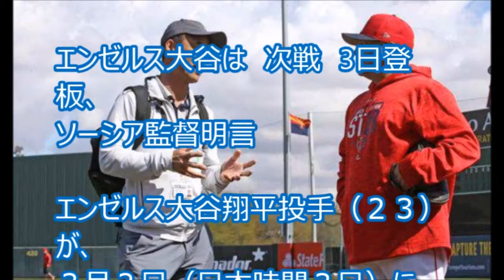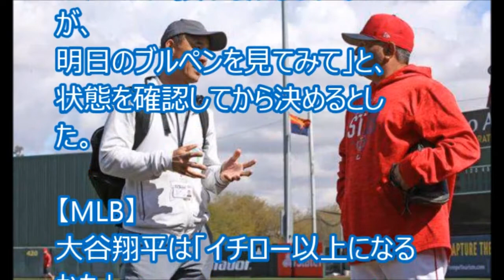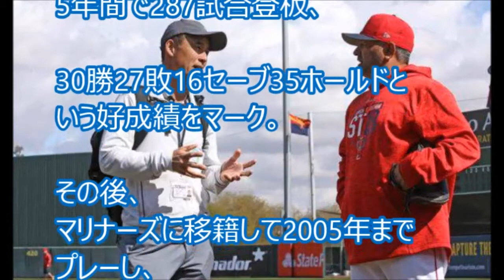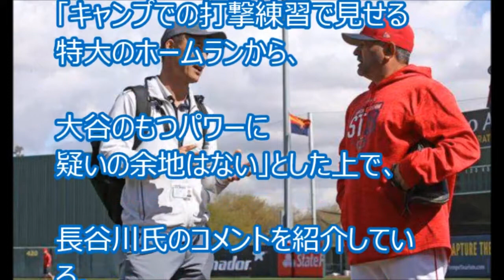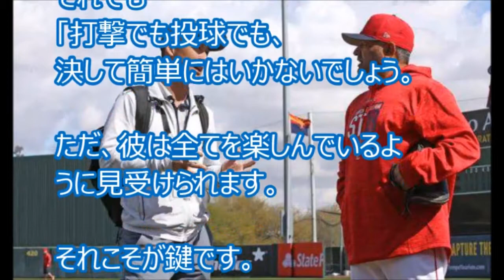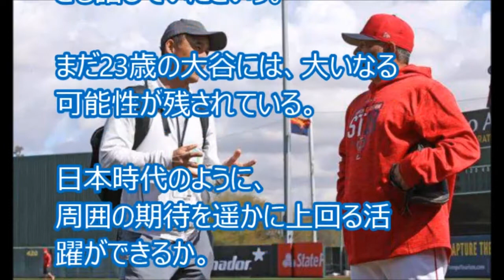【MLB】 大谷は3日登板、翔平は「イチロー以上になるかも」 先輩・長谷川滋利氏が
大谷は　次戦　3日登板、ソーシア監督明言
「イチロー以上になるかも」エ軍の先輩・長谷川滋利氏が、
二刀流成功なら「スーパースター」イチローを超える存在に…

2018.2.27 大谷翔平 打者デビュー戦！打席全球 パドレス vs エンゼルス Los Angeles Angels Shohei Ohtani
180225(日) 大谷翔平 メジャー初登板！ |古田解説 プロ野球キャンプ 総力取材|  ／ プロ野球 ハイライト
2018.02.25 大谷翔平大聯盟春訓初登板，飆速156公里，送出2次三振，挨轟失2分
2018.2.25 大谷翔平 オープン戦初登板！投球全球 エンゼルス vs ブリュワーズ Los Angeles Angels Shohei Ohtani
日本ハム 大谷翔平 アリゾナキャンプにサプライズ訪問！ 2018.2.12 日本ハムファイターズ情報 プロ野球
【名球会】大谷翔平はメジャーで通用するか！7人のレジェンドが徹底討論
日本ハム 清宮幸太郎 実戦打者デビュー！大谷翔平 メジャー初登板！ 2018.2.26 日本ハムファイターズ情報 プロ野球
エンゼルス・大谷翔平がフリー打撃で快音を響かせる！　二刀流の打撃にチームメイトも熱視線
【イチロー特集】【第一夜・４３歳の衰えぬ肉体／第二夜・常識を超えた打撃】
【速報】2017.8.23 イチロー 3号勝ち越し3ラン！7回全球 フィリーズ vs マーリンズ Miami Marlins Ichiro Suzuki